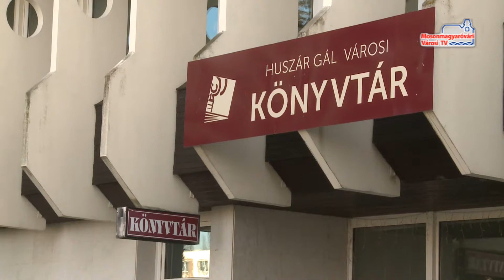Intézményi felújítások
Három éves tervet dolgozott ki az önkormányzat a gondozásukhoz tartozó intézmények felújítására. Ezekre mintegy 300 milliót költenének az évek alatt.